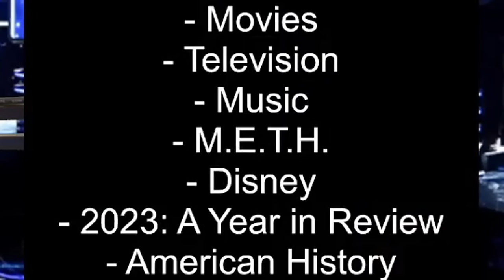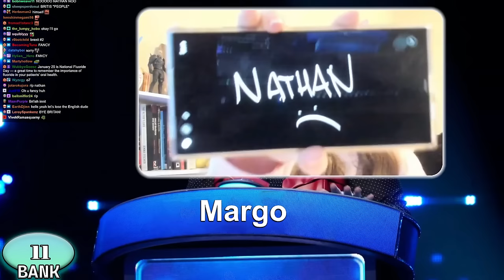THE WORST TRIVIA ANSWERS YOU'LL EVER SEE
We put ourselves head to head with chat to see who was truly the Weakest Link.